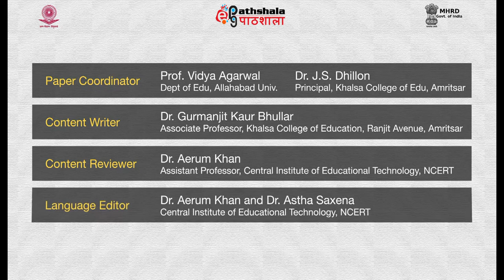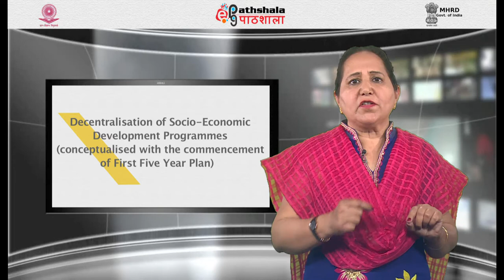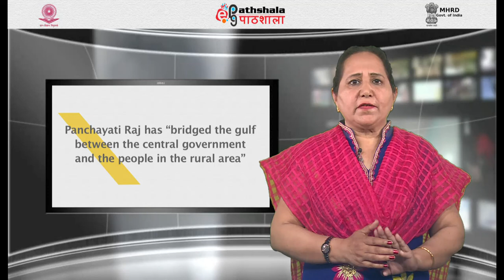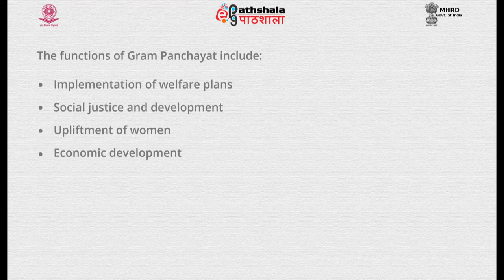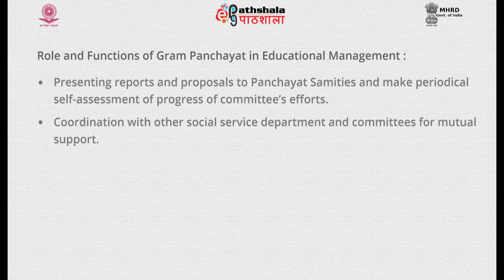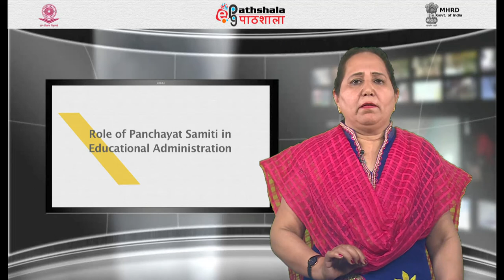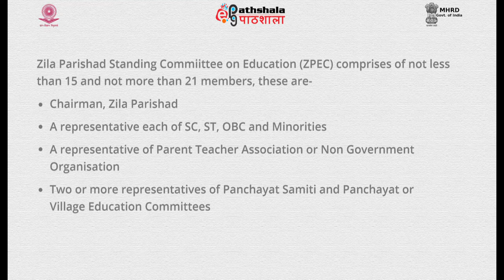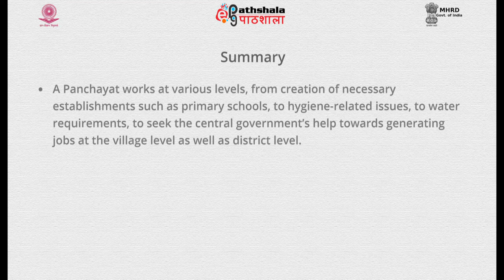Role of Panchayati Raj institutions in management of education